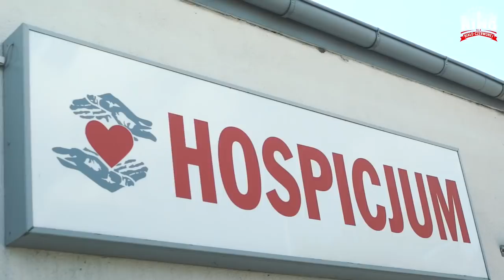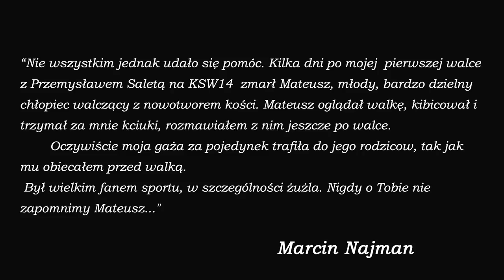█▬█ █ ▀█▀ Marcin Najman jakiego nie znamy, a powinniśmy poznac ..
Subskrybuj Kanał GMITRUK TV 👍 do wygrania super pięściarskie gadżety ❗️wystarczy włączyć SUBSKRYBUJ dać łapkę w górę a w komentarzu pod filmem wpisać „Gmitruk Team”                                                                                                                                                       📽Film opowiada o mało znanej stronie kontrowersyjnego sportowca oraz promotora Marcina Najmana